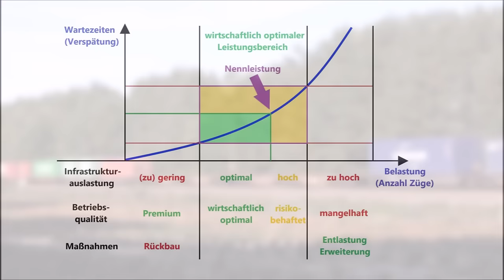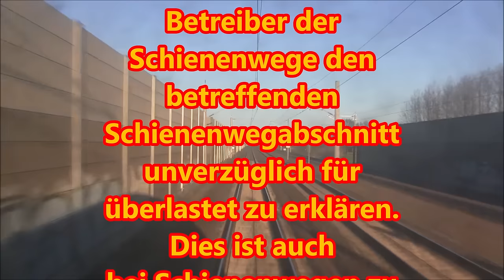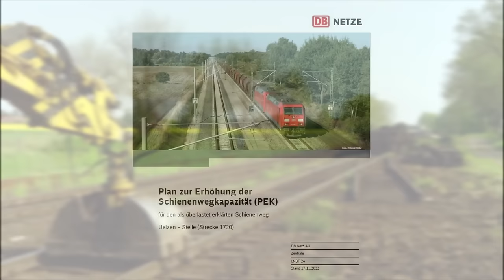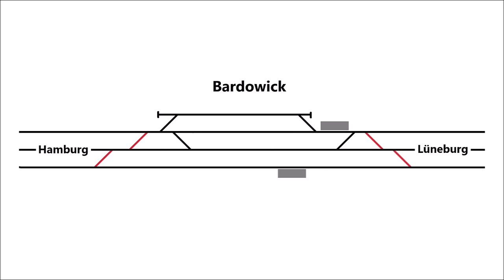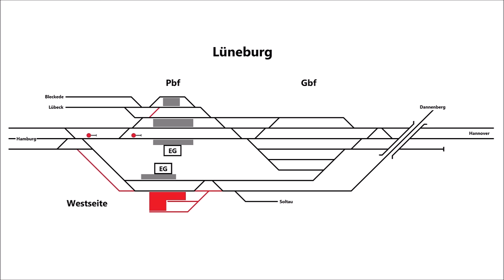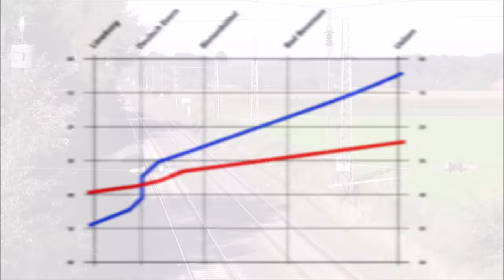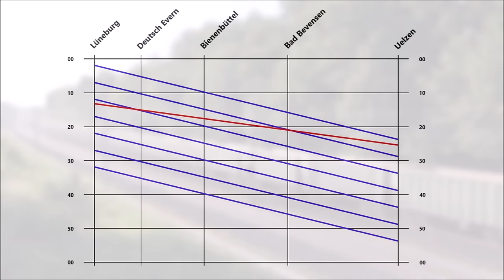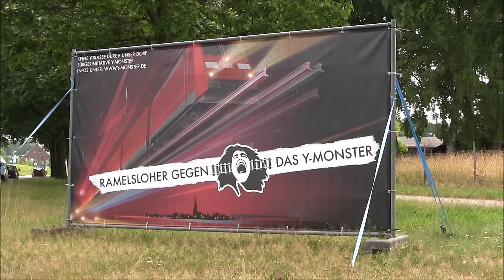[2024] Plan zur Erhöhung der Schienenwegkapazität (PEK): DAS passiert bis 2029 auf Hamburg–Hannover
Der Abschnitt Stelle–Uelzen als Teil der Magistrale Hamburg–Hannover wurde 2011 zum „Überlasteten Schienenweg“ (ÜLS) erklärt. Seit 2013 existiert für diese Strecke ein „Plan zur Erhöhung der Schienenwegkapazität“ (PEK), der bis 2029 verwirklicht werden soll.
Dieser Film beschreibt zunächst die PEK-bezogenen Regelungen aus dem Eisenbahnregulierungsgesetz (ERegG) und stellt anschließend die zwischen Stelle und Uelzen vorgesehenen Schritte detailliert vor.